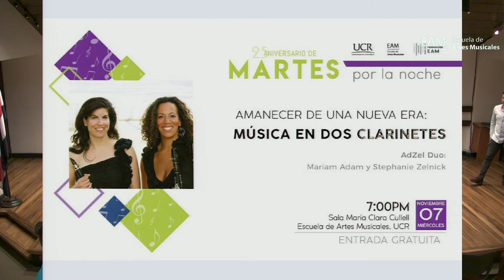Amanecer de una nueva era: Música en dos clarinetes (EAM-07-11-18)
Escuela de Artes Musicales, Universidad de Costa Rica
Temporada "Música en el Campus" presenta:

Amanecer de una nueva era: Música en dos clarinetes